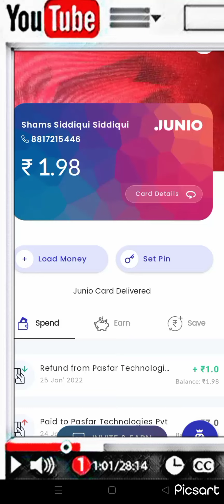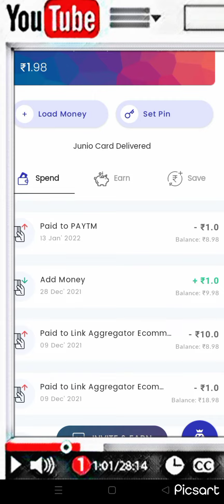MAHALOOT JUNIO 500 cashback जल्दी देखलो नही तो पछातोगे mahaloot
my name is shams siddqui
junio

mahalootcasback
junio MAHALOOT
200casbackfree
loootlo
loootlo

mahalootcasback on 31 January
junio. are is 45

Hello hii